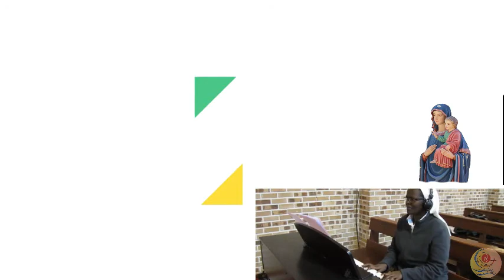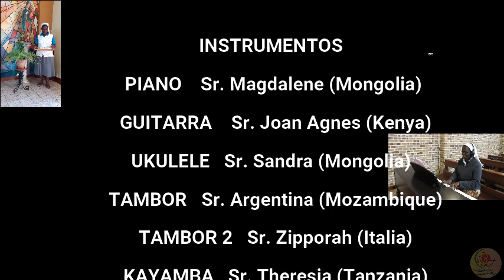BIKIRA MARIA CONSOLATA (subtítulos en castellano)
BIKIRA MARIA CONSOLATA es un canto en kiswahili de las misioneras de la Consolata de Tanzania (África).
En este video tocan, cantan y danzan misioneras de la Consolata de varias nacionalidades, que viven su misión en Mongolia, Tanzania, Mozambique, Italia.

Con los subtítulos podrás apreciar la letra tan bonita y unirte para rezar con todas las misioneras de la Consolata